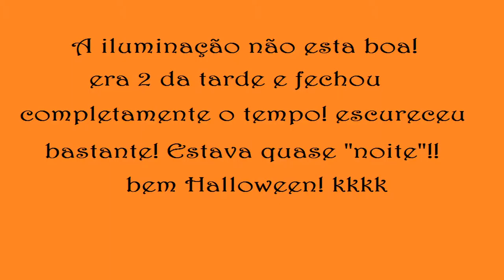Ideia para Maquiagem de Halloween 1 - Karinne Ribeiro